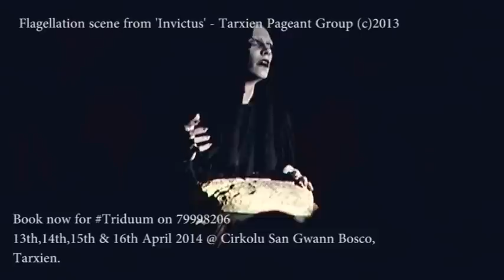Flagellation scene - Tarxien Pageant Group - Invictus 2013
An amazing scene from Invictus - Tarxien Pageant Group 2013
Book now for this year's Pageant Triduum on 79998206.